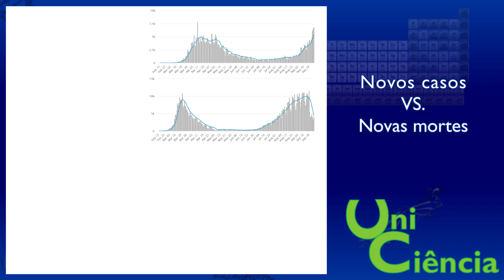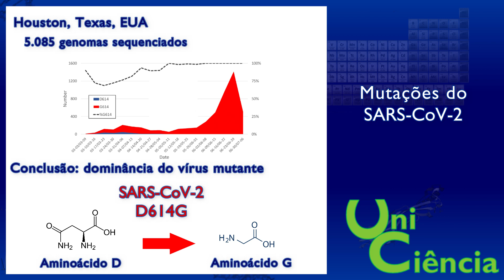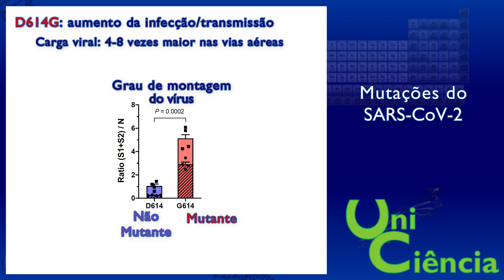A segunda onda do Coronavírus chegou, com mutações! Veja o que sabemos até o momento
Nas últimas semanas, diversos países estão registrando aumentos consideráveis no número de pessoas infectadas pelo SARS-CoV-2. Felizmente, o número de mortes não aumentou como no início da pandemia. Mas afinal, o que está acontecendo? Será que esses países já atingiram a imunidade de rebanho para nos proteger? Ou será que o Coronavírus está passando por mutações que modificam seu comportamento? De qualquer forma, essa segunda onda da pandemia nos coloca inúmeras dúvidas a respeito do tratamento, vacinas, e diagnósticos. Assista ao vídeo e entenda tudo o que está acontecendo a respeito dessa segunda onda de infecções, e em que pontos devemos nos preocupar com ela.